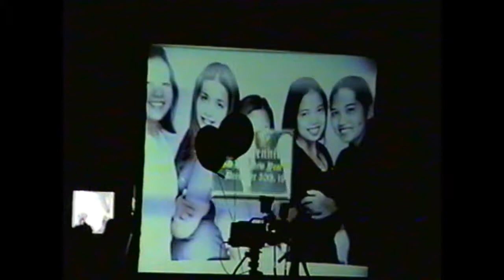Jeffery Graduation Simon Sanchez High School 2000